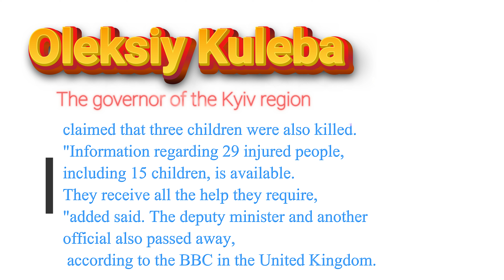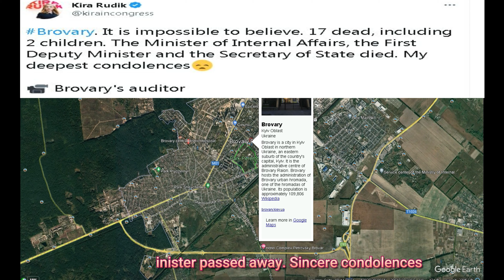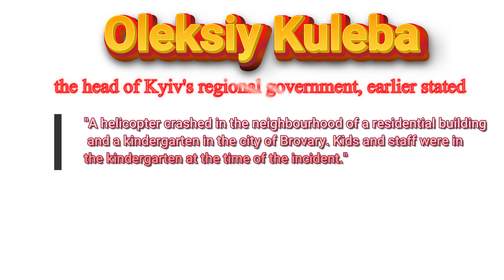हेलीकॉप्टर दुर्घटना में यूक्रेन के interior minister of Ukraine सहित 18लोगों में से 3 की मौत हो गई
यूक्रेन के आंतरिक मंत्री सहित कीव हेलीकॉप्टर दुर्घटना में मारे गए 18 लोगों में से 3 बच्चे थे।

अधिकारियों के अनुसार, रूस-यूक्रेन युद्ध के दौरान मृतकों में दो बच्चे थे और दस अन्य अस्पताल में भर्ती थे, समाचार एजेंसी रॉयटर्स के अनुसार,
 एएफपी के मुताबिक, यूक्रेन के कीव के बाहर एक हेलीकॉप्टर दुर्घटना में देश के आंतरिक मंत्री सहित 18 लोगों की मौत हो गई।

 of the 18 people killed in the Kyiv helicopter crash, including the interior minister of Ukraine, were children.

According to officials, two children were among the dead and ten more were hospitalised during the Russia-Ukraine war, according to news agency Reuters,

Ukraine War LIVE: Soledar Battle Stretches On, Fighting Intensifies In Bakhmut In Ukraine-Russia Wa
Russia War Live : Ukraine Releases Wintry Images Of Snipers Hiding In Plain Sight | World News
 आज होगी यूक्रेन की आखिरी रात